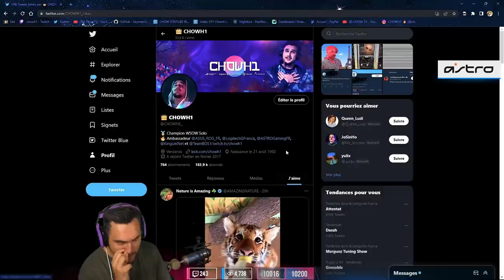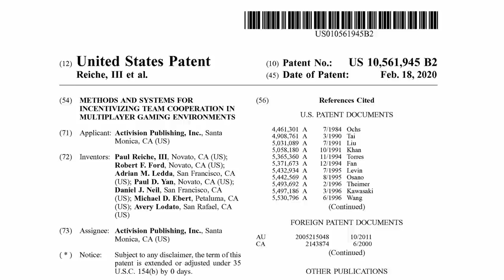Le SCRIPT EXISTE ! (Pay To Win)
Est-ce que Call of Duty est un jeu Pay To Win ? Plusieurs brevets d'Activision mentionne clairement l'ajout d'un script permettant aux joueurs d'avoir un bonus en cas d'achat dans la boutique du jeu.